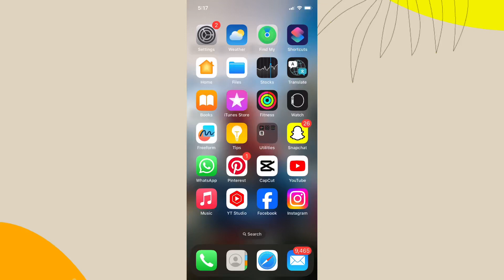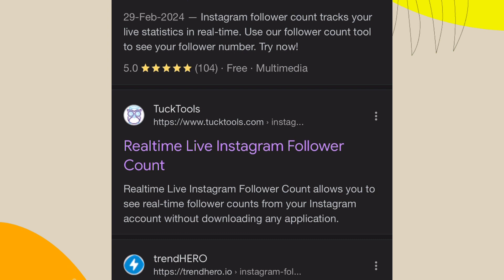How To Instagram Live Followers Count In Real Time | Android/iPhone